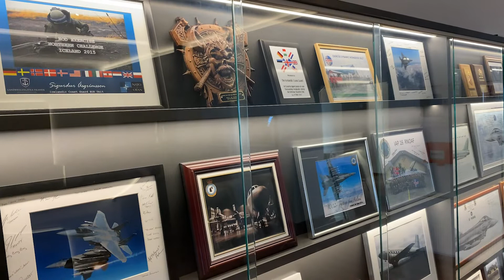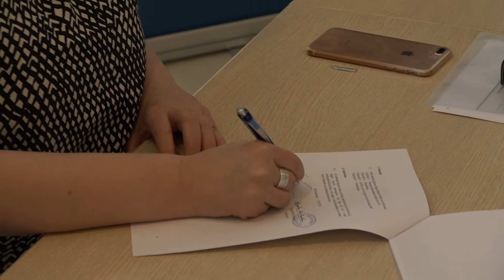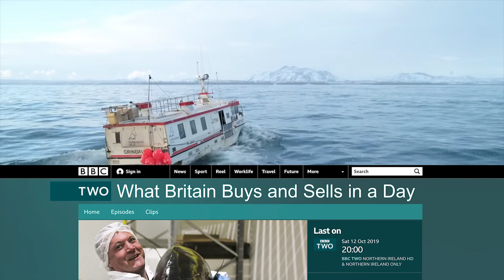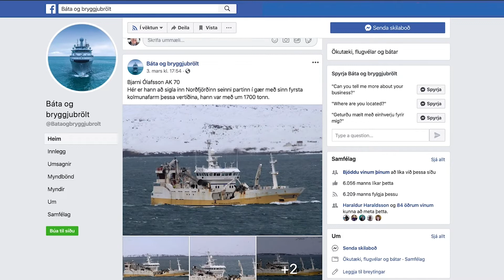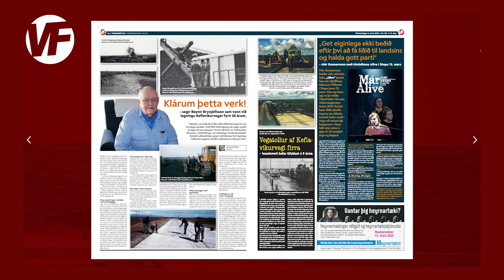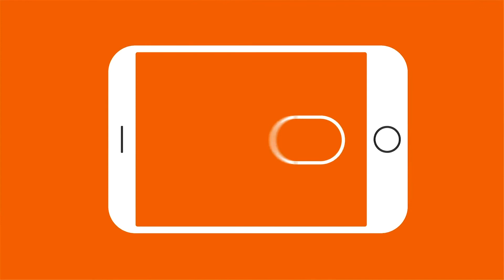Suðurnesjamagasín 6. mars 2020 // 10. þáttur ársins